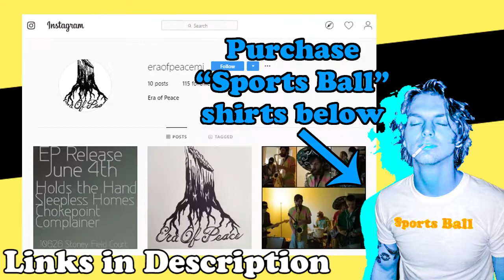ARIK FRITZ - Cozy Cabin // episode #001